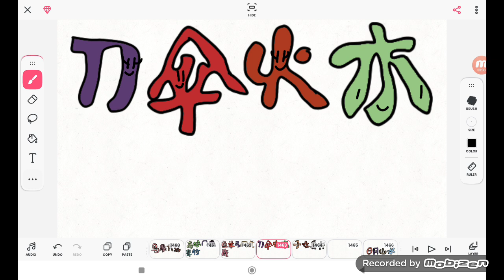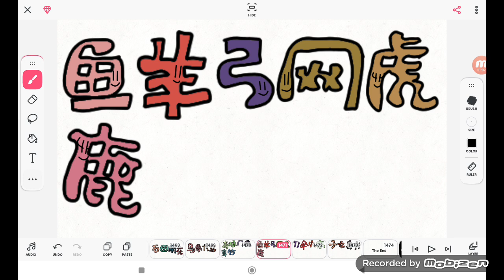Mandarin Alphabet Song (36 Characters) (9935 Video)